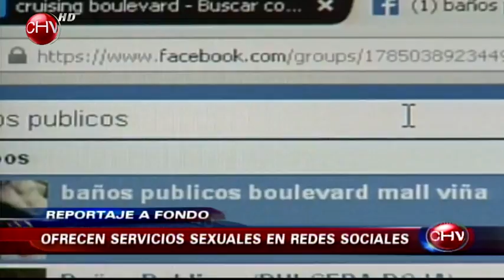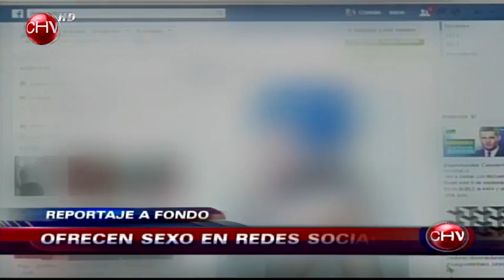Denuncian sexo explícito y prostitución en baños de mall en Viña del Mar - CHV Noticias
Trabajadores denuncian sexo explícito y hasta posible prostitución en los baños de hombres del Boulevard del Mall Marina Arauco de la ciudad de Viña del Mar.